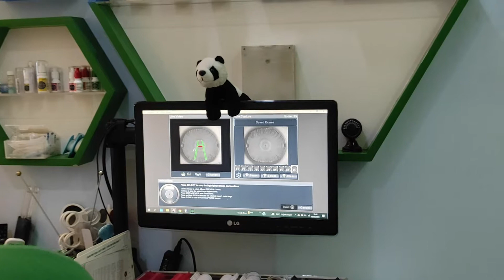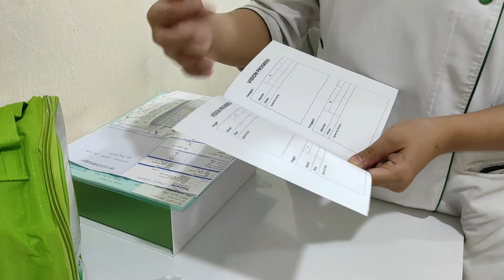MENGHILANGAKAN MATA MINUS DENGAN TERAPI ORTHO K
Hai Guys! Vlog kali ini aku mau terapi Mata Minus aku menggunakan ortho k lens. Apa sih itu? Emang bisa menghilangkan minus?? Nah buat kamu yang mau tau jawabannya, nonton vlog aku sampai habis ya guys!

semoga kalian suka sama videonya dan sampai jumpa di video berikutnya!